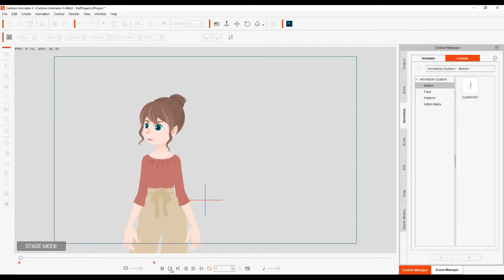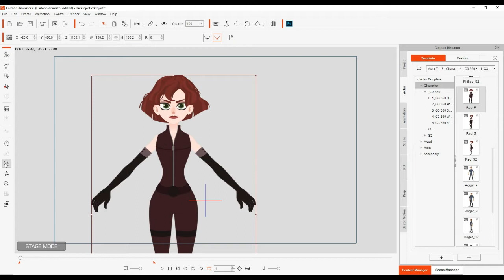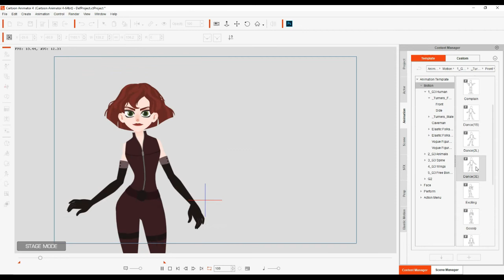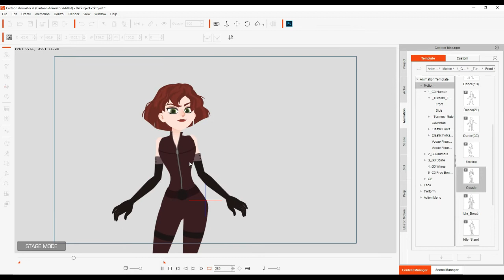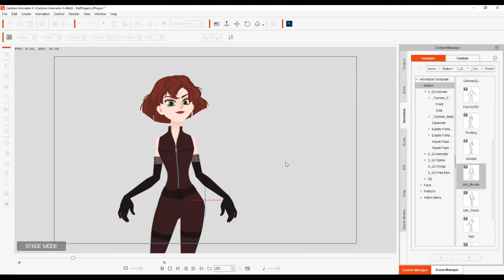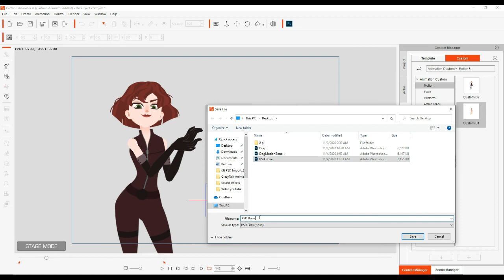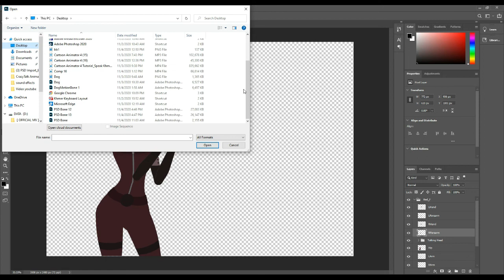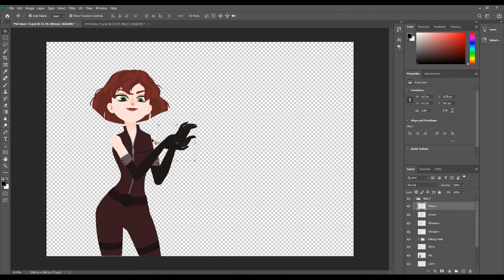Cartoon Animator 4 Tutorial_Speak Khmer (Lesson 17) - របៀបដាក់ចលនាក្បាលនិងលេងទឹកមុខ ក្នុង Animator 4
designerkhpro Cartoon Animator 4 Tutorial_Speak Khmer (Lesson 17) - របៀបដាក់ចលនាក្បាលនិងលេងទឹកមុខ ក្នុង Animator 4
មិនចេះភាសារអង់គ្លេសក៏រៀនបានដែ មេរៀននេះសំរាប់បងប្អូនដែលថ្មីមិនចេះសោះ / កំចំណាយប្រាក់រៀនឌីហ្សាញមិនចំគោលដៅ / កំចំណាយប្រាក់រៀនឌីហ្សាញច្រើនដង / កំចំណាយប្រាក់រៀនឌីហ្សាញចេះតែកម្មវិធីនិងគូររូប / កំចំណាយប្រាក់រៀនឌីហ្សាញចប់ធ្វើការនិងបើករកស៊ីមិនកើត / កំចំណាយប្រាក់រៀនឌីហ្សាញដើម្បីសប្បាយ។
ខ្ញុំនិងធ្វើមេរៀនវីដេអូតុក្កតា 2D ពីវគ្គដំបូងរហូតដល់វគ្គបញ្ជប់